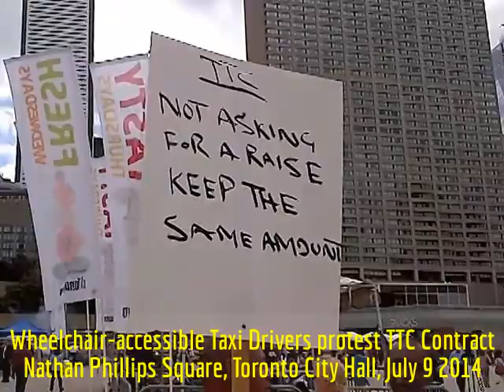HiMY SYeD - Wheelchair-accessible Taxi Driver protest TTC Contract, Toronto City Hall, July 9 2014